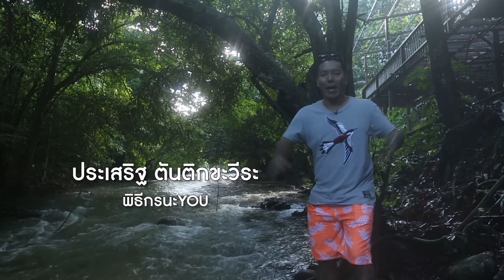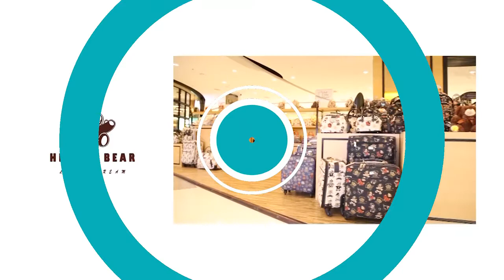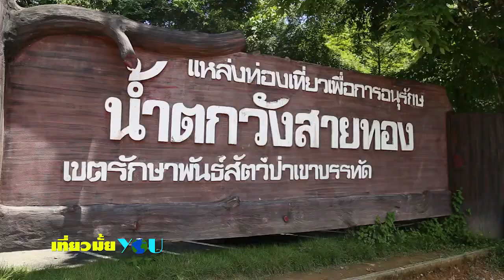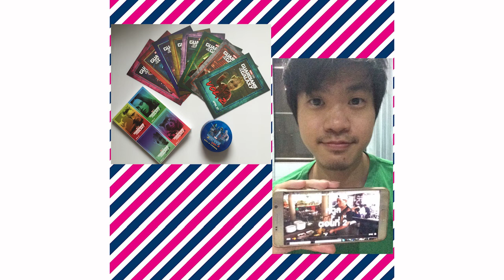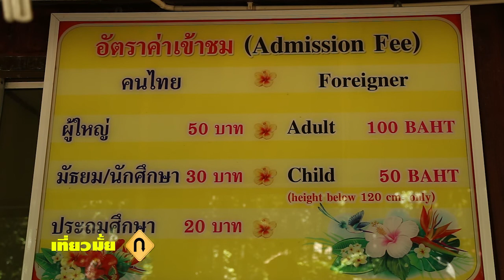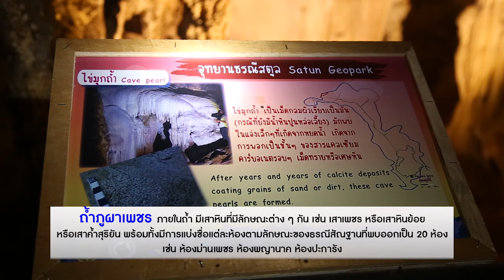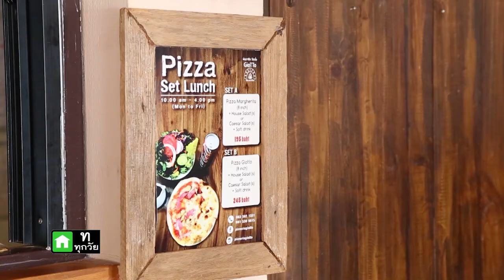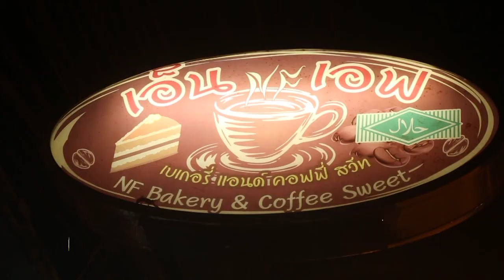โดดน้ำตกวังสายทองสะใจ แวะหาซาไกเงาะป่า อลังการงามตาถ้ำภูผาเพชร อร่อยเด็ดเค้กNF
ปิดทริปสตูล เที่ยวมั้ยYOU EP.27